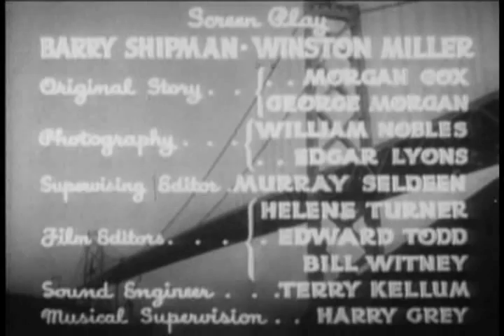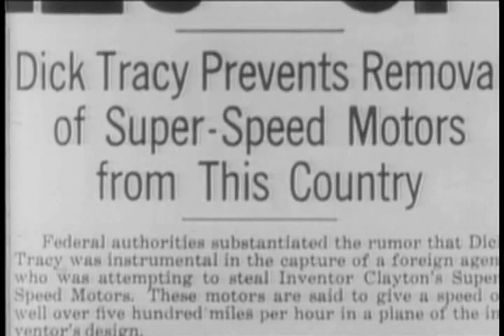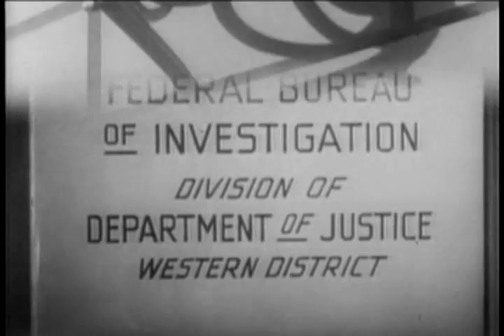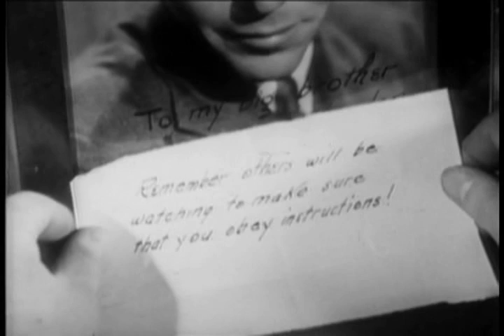Dick Tracy (1937): Chapter 10 - The Gold Ship